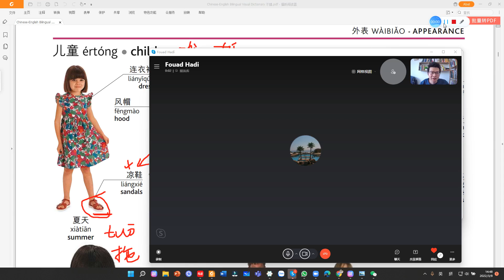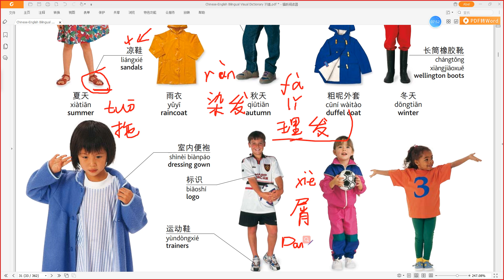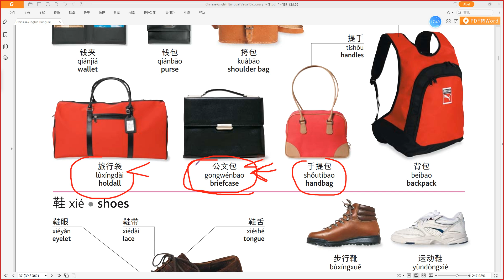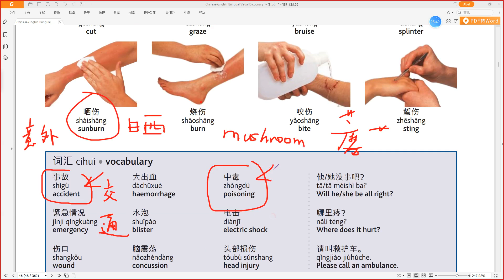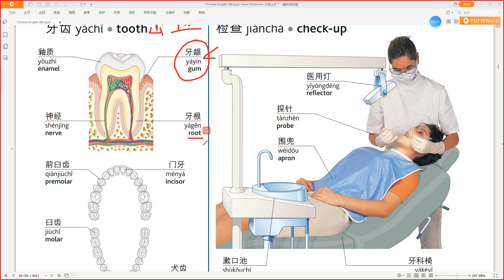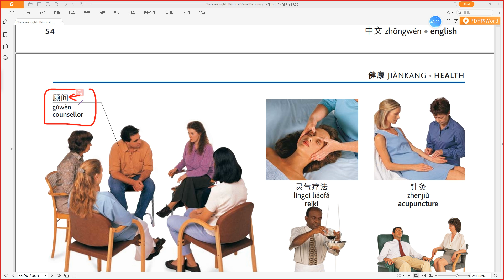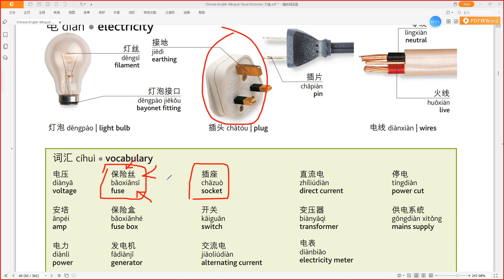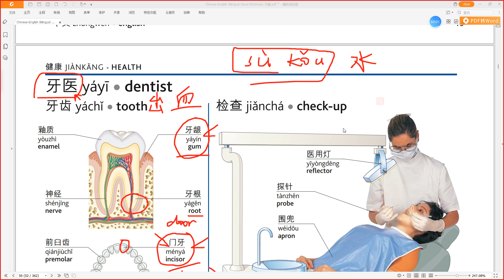看图学中文 Live lesson Hadi 20220308| Learn Chinese 学中文 Học tiếng trung